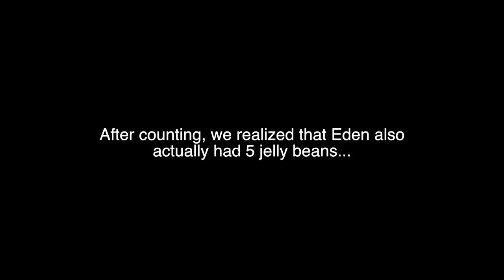Mashed Potato Challenge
Cole and Eden get messy doing the Mashed Potato Challenge!!

25 DAYS OF CHRISTMAS SCHEDULE:

SUNDAY Christmas Treats
MONDAY Challenges and Games
TUESDAY --- DIY Gifts and Crafts
--- WEDNESDAY - Naughty or Nice?
THURSDAY -- The Skorys
FRIDAY Pet Shop LOST
SATURDAY --- Bloopers